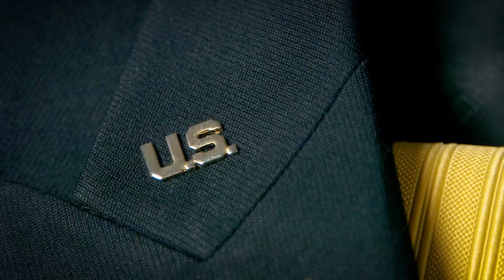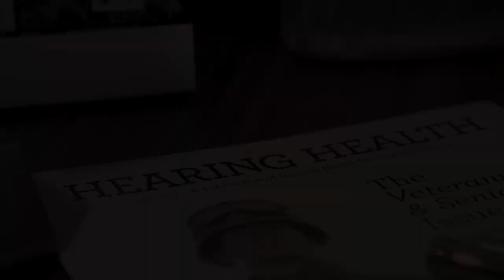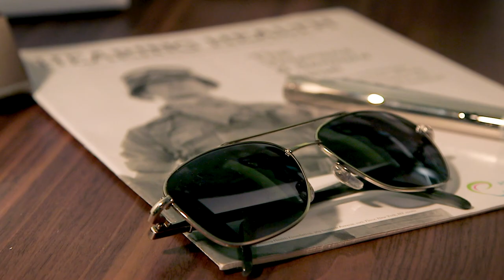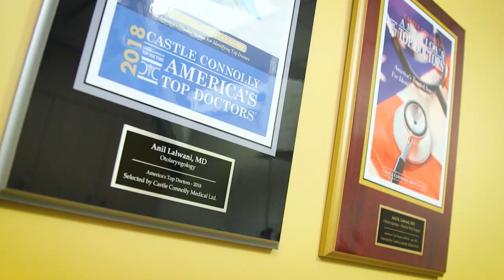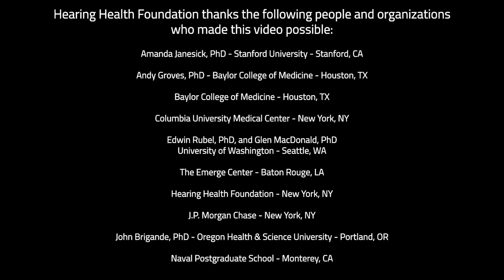Hearing Hope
Enter the world of hearing loss, as told by individuals who live with it, their loved ones, and those dedicated to prevention and the advancement of better treatments and cures. Find out why hearing loss must being hidden—and become visible—and how Hearing Health Foundation (HHF) is working to better the lives of those affected.

Directed by Jeffrey Scott Gould, Action Media Productions.